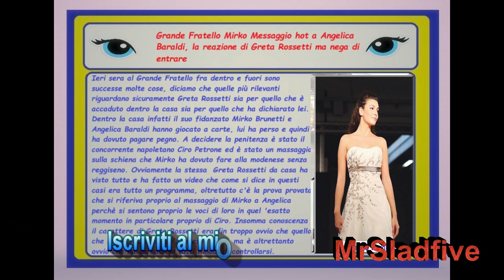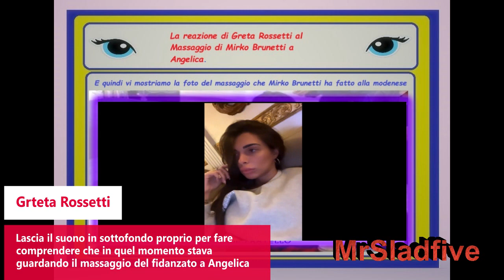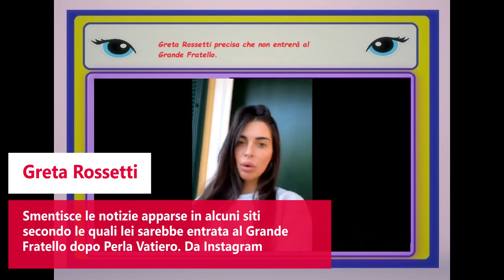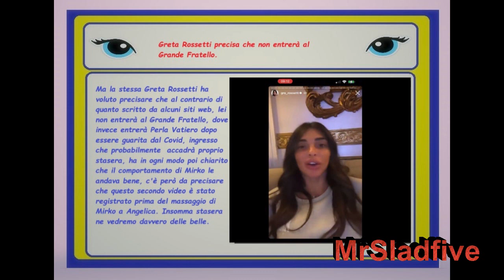Grande Fratello Mirko Brunetti Messaggio hot a Angelica Baraldi,, la reazione di Greta Rossetti,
grandefratello E' successo un mezzo finimondo ieri sera al Grande Fratello dove Mirko Brunetti ha perso una partita e ha dovuto pagare una sorta di penitenza con Angelica Baraldi. E la penitenza secondo Ciro Petrone è stata quella di fare un massaggio alla modenese. Ovviamente Greta Rossetti ha visto tutto e ovviamente ha commentato con calma, ma si vedeva che era molto contrariata, inoltre ha negato il suo ingresso dentro la casa del Grande Fratello come scritto da alcuni siti.